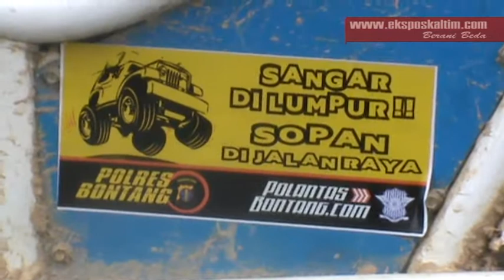BONTANG OFFROAD GELAR EVEN TEMU KANGEN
Ocha